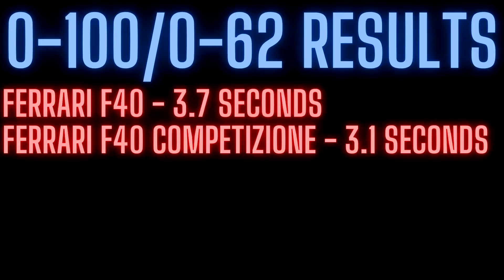THE ULTIMATE FERRARI F40 COMPARISON | Forza Horizon 4 F40 vs F40C (SOUND, ACCELERATION, TOP SPEED)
Hello guys! Hope you're having a great day! Today I'm comparing two amazing Ferrari's, hope you'll enjoy the video!